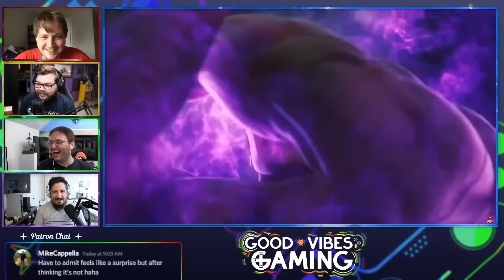All Reactions to Kazuya Mishima Reveal Trailer - Super Smash Bros. Ultimate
Edited by Sanchan